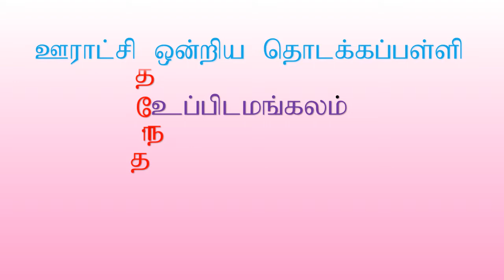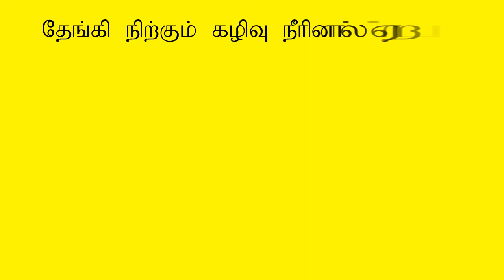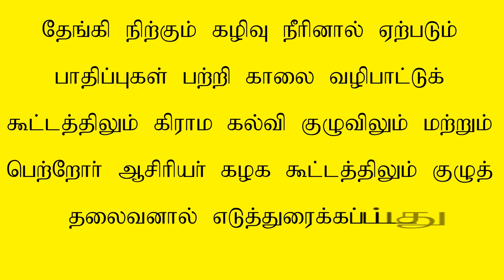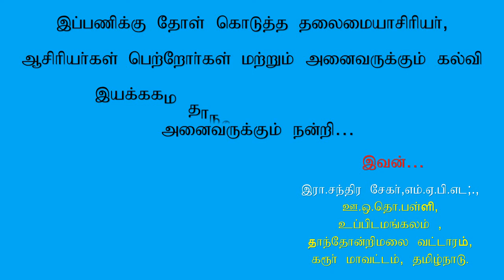உடல் நலம் மற்றும் பள்ளி சுகாதாரம் PBL PUES UPPIDAMANGALAM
• தேங்கும் கழிவு நீரில் நின்று கொண்டு கை, கால்கள்
மற்றும் தட்டு கழுவுவதால் நோய்த் தொற்று ஏற்பட்டு மாணவர்களின் கால் விரல் இடுக்குகளில் புண்கள் வந்தது.  இதனால் மாணவர்களுக்கு பாதிப்பு ஏற்பட்ட வண்ணம் உள்ளது. இதையறிந்த மாணவ குழு உறுப்பினர்கள் அதை உணர்ந்து மாணவர்கள் ஒரு கூட்டம் நடத்தி இப்பிரச்சினைக்கு தீர்வு காண முடிவு செய்தனர்.  இம்முடிவில் தேங்கும் நீரின் சிமெண்ட்டால் ஆன சதுர வடிவ மேடை அமைப்பது என்றும் இதற்கு செங்கல், சிமெண்ட், மணல் கொத்தனார், சித்தாள் ஆகிய தேவையுடன் சிமெண்ட் மேடை கட்டி முடிக்கப்பட்டது.